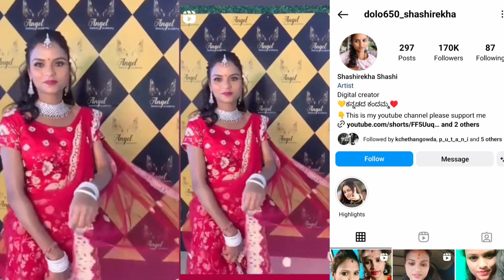ಜಾಹೀರಾತಿನಲ್ಲಿ ಮಿಂಚುತ್ತಿದ್ದ ಡೋಲು 650 ಮಾತ್ರೆ ಬಿಸಿ ರಾಗಿ ಇಟ್ಟು ಶಶಿರೇಖಾ ಇವತ್ತಿಗೂ ಅವರು ಮಾಡುವ ಕೆಲಸವನ್ನು ..?